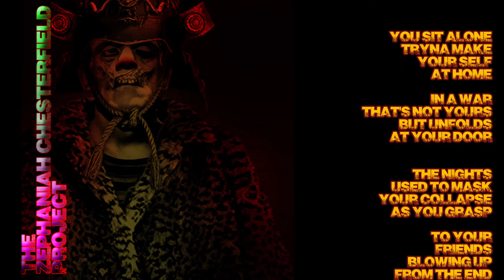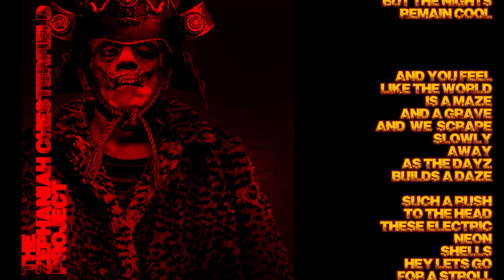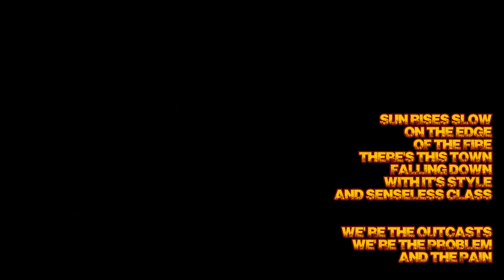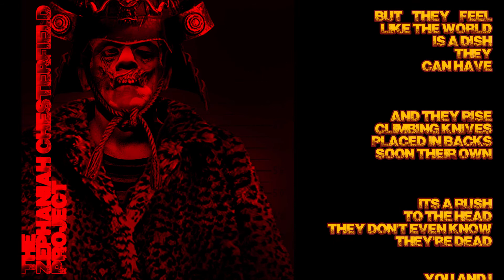"dead last" (lyric video) - The Zephaniah Chesterfield Project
The Zephaniah Chesterfield Project is hard to put into a box. There's some done for fun but none done for entertainment. There's a blend of genres and sounds which makes it hard to categorize but all of it is hard hitting on multiple levels, down to the lyrics and graphics. Its as raw and as real as you can get when it comes to music. This song is just an example of that. It's kind of bluesy and mellow but melancholy, and at the same time relatable and uplifting. I guess to put more of a face to it, The Zephaniah Chesterfield Project would be your own personal Tyler Durden, sitting on the curb with you.

If you dig it, a lot of the Zephaniah Chesterfield Project stuff is like this, but goes way more places from EDM to Ambient to Hip Hop to Jazz, Hard Rock, Metal. and all over the place. Cartoon/ Virtual band from limbo in Philadelphia. There's portals and a whole diary of a band on a mission to understand and dig on the purest of tones and being and yadda yadda yadda that slips in and out of realities and talks about it all while barhopping across and through multiple dimensions and realities.